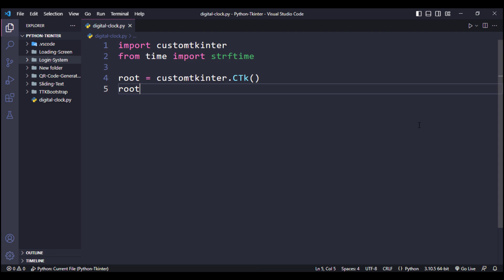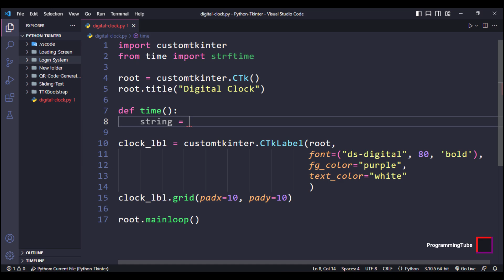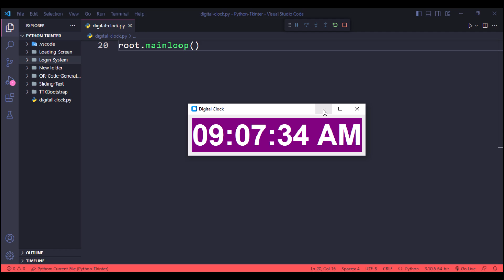Build a Digital Clock using CustomTkinter || Python CustomTKinter Tutorials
In this video, we will learn how to create a Digital Clock using CustomTkinter library.

Made With ❤️ by ProgrammingTube